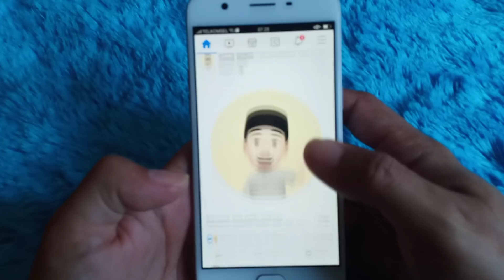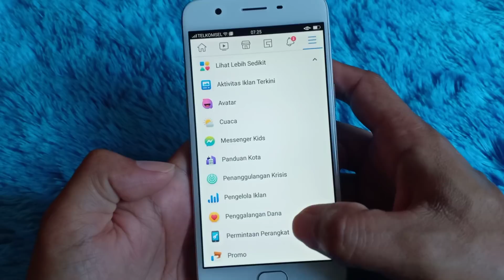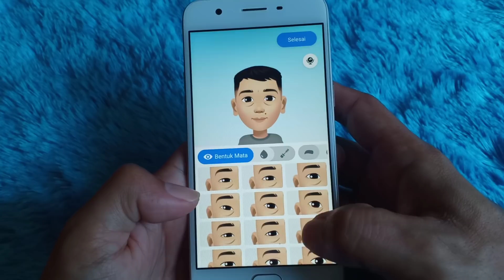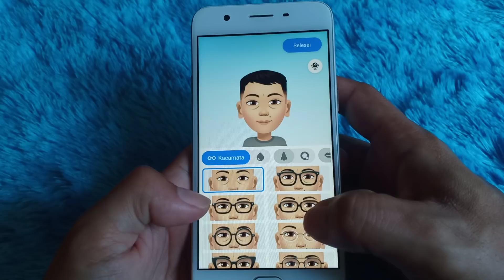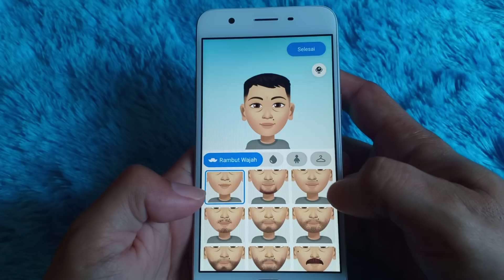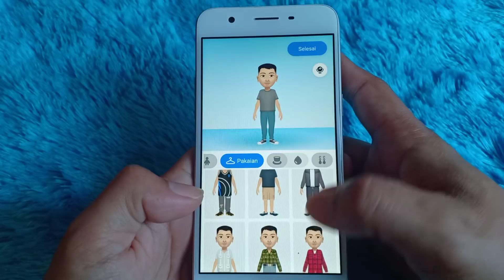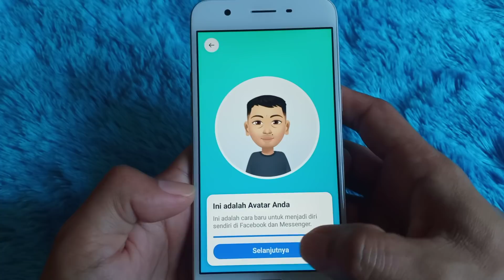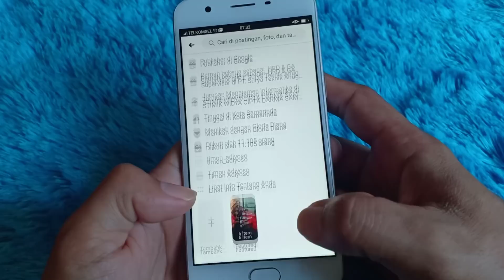Cara buat Avatar di FB Foto Sendiri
Ini cara saya buat Avatar di Facebook mirip dengan Foto saya. Lihat saja mulai dari rambut, mata, alis, warna kulit sampai dengan bentuk badan.

Penasaran bagaimana cara buatnya... Berikut ini secara lengkap saya buatkan Tutorialnya.